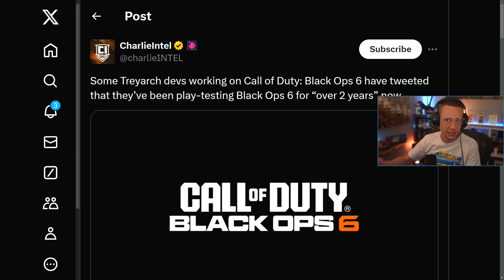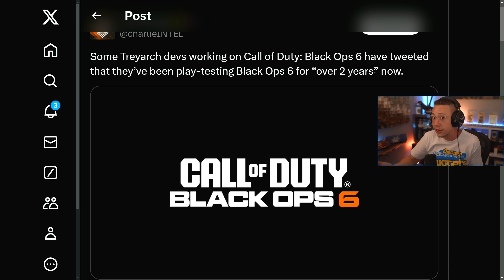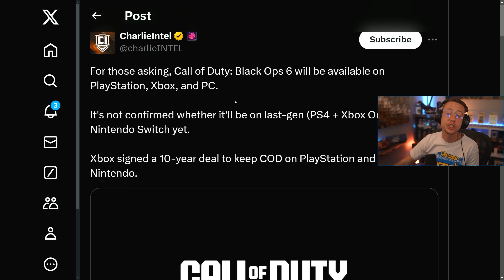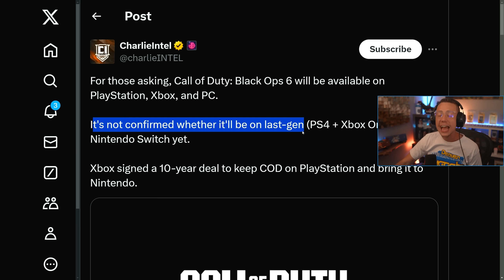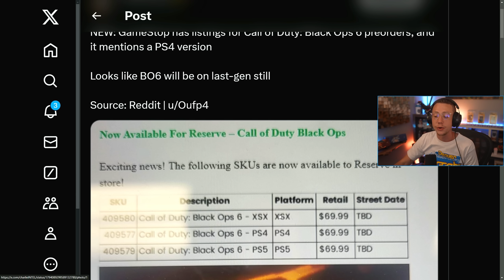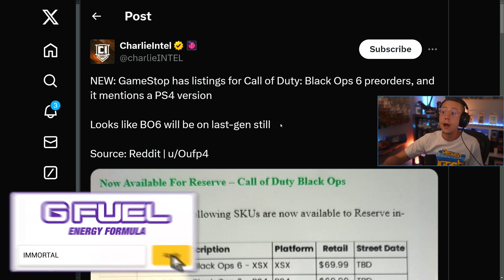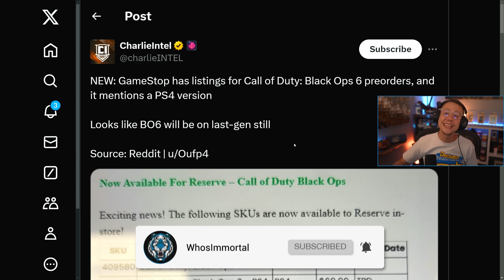This Is Very BAD NEWS For BLACK OPS 6...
BLACK OPS 6 Just Got Some BAD NEWS...

0:00 – Some Good News & Some Bad News Revealed for BLACK OPS 6!
1:11 – Black Ops 6 Now Has YEARS Of Playtesting! (Great News)
3:41 – The BAD NEWS For Black Ops 6…

In this video, we're breaking down some Good News and some Bad News for Black Ops 6! The COD BO6 Hype has been crazy the past few days, and we've got some Great News about the Black Ops 6 Playtest time, however we got even more concerning news about BO6 on Last Gen...